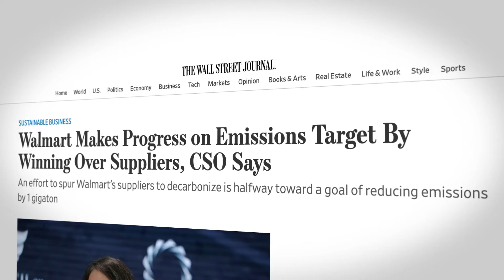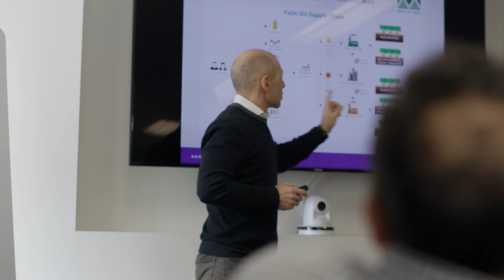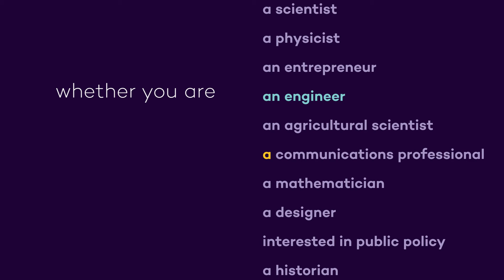Master of Science in Energy and Sustainability (MSES) at Northwestern University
Northwestern University’s Master of Science in Energy and Sustainability (MSES) prepares students for public and private sector leadership roles in energy and sustainability – fields undergoing rapid technological, economic, and regulatory disruption. MSES combines a comprehensive core curriculum with a specialization track, allowing personalization for each student while maintaining a cohort experience. Focused, interdisciplinary curriculum provides critical professional training while limiting time out of the workforce, and facilitates student experience with industry partners and practitioners.